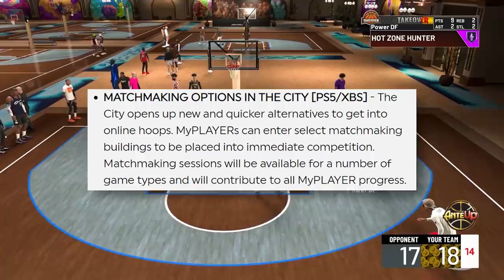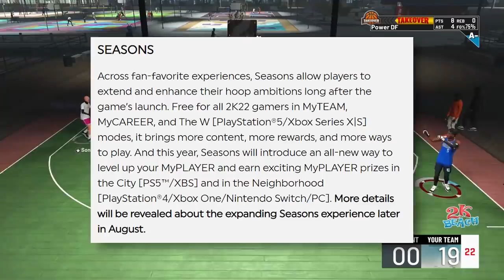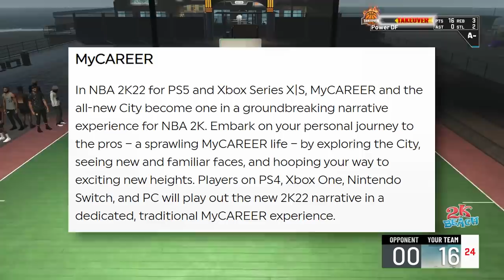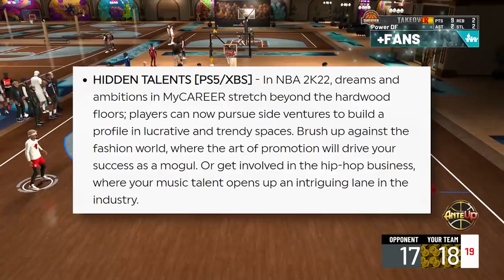NBA 2K22 NEW CRUISE SHIP PARK, NEW CITY + INSTANT MATCHMAKING FOR GAMES & MORE NBA 2K22 NEWS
NBA 2K22 NEW PARK ON CURRENT GEN & NEXT GEN!

PSN: PowerGotGame